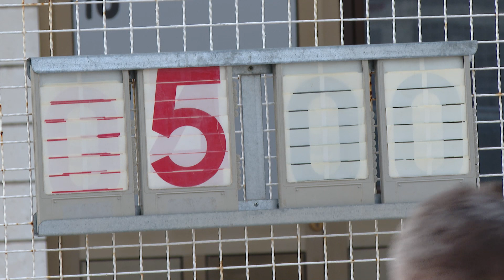RTHN - Sportska sedmica